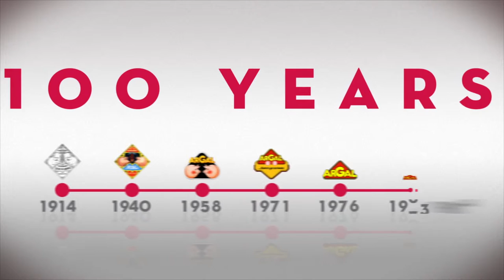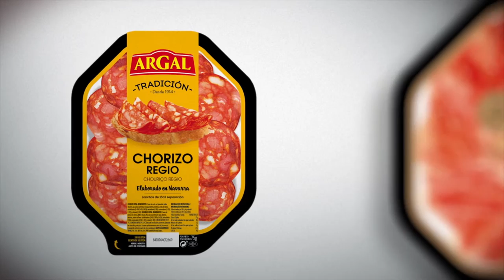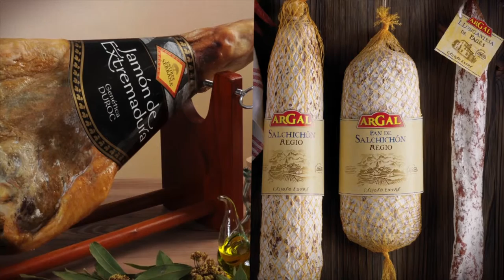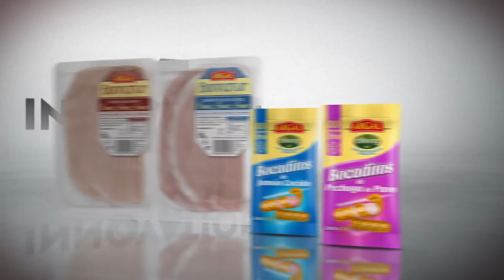Corporative video Argal